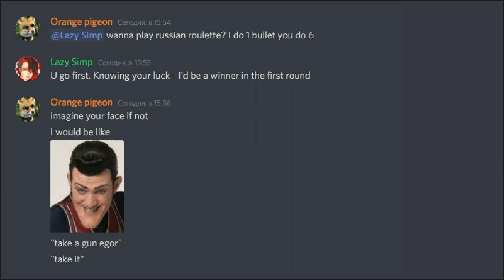Simple Fox - 2021 Animation Reel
This year must be the craziest one considering the sheer amount of support i received from people. Thank you so much for your art, and simply for talking to me in discord ;v

Music: The Days When My Mother Was There | J-MUSIC Ensemble